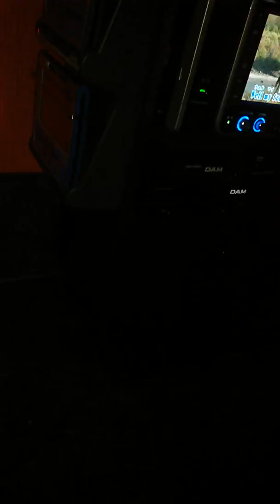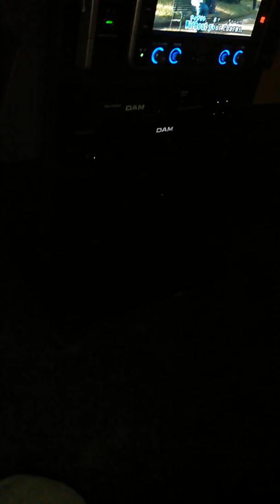LIGHTS Cover Journey